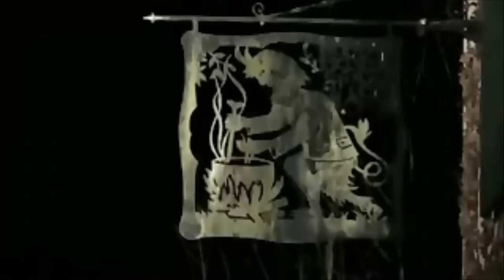rct3 Fluch von Novgorod Recreation HD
Thanks to Aaron Musslewhite for the awesome intro music:
PLEASE READ, THANK YOU!

Finally it's here! rct3Joachim's best recreation to date!!!
In 1.4 seconds to 60 miles per hour... At 97 degrees... the steepest drop worldwide in complete darkness... Fluch von Novgorod... Will you really take the challenge?

Fluch von Novgorod (In english Curse of Novgorod) is a high-tech, speed, extreme, theme coaster, with several drops curves and accelerations, in complete darkness.

Fluch von Novgorod has been rewarded to be the best theme coaster ever made!
Not only because of it's amazing track, but also because of it's full completed storyline.

The incredible german company Kataplektor has magically created this awesome coaster and it's amazing storyline.
Please follow this link to read and watch the best theme coaster storyline in the entire world, and to find out what Novgorod was and who the legandary Wolkow is:

Fluch von Novgorod is located at Hansa Park in Germany, and it is definitely a visit worth.

I hope you will enjoy or did enjoyed this tribute to the best theme coaster ever made.
 -rct3joachim

PLEASE NOTICE: The sound will be absolutly in top class with a headset on while enjoying this adventure.

Sorry guys for the confusing constant changing formats!